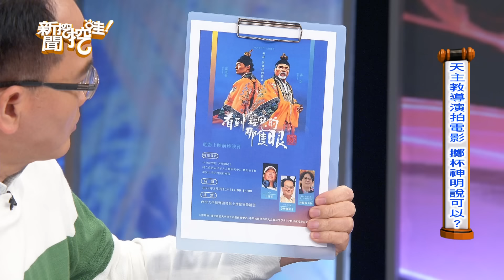【搶播】神明降駕三個聖茭！提一個要求讓人震驚？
【完整版】神事、人事、道長的事